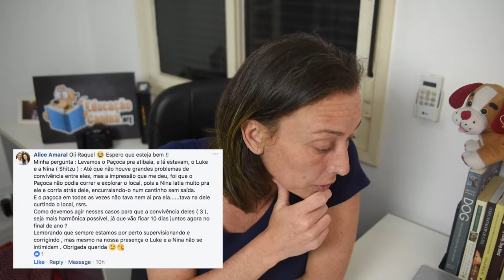Cães de família juntos em viagem: como garantir que vai sair tudo bem?